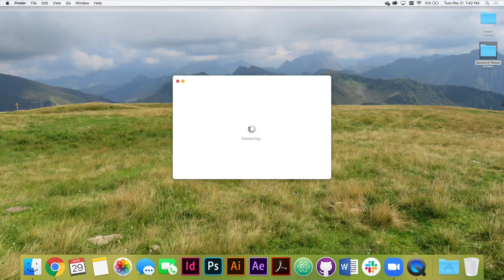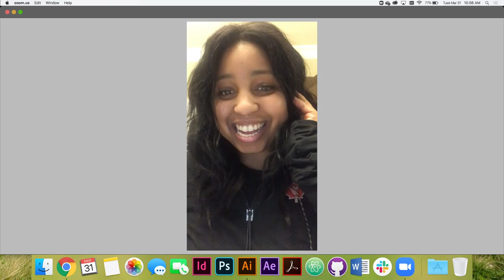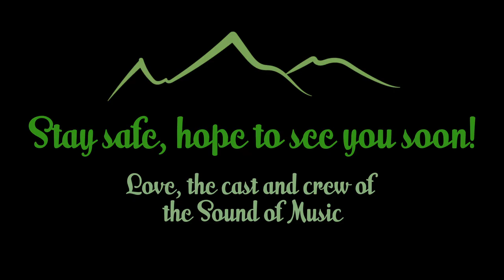GNAG Sound of Music - the show must go on!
COVID postponed our show, but it couldn’t dampen our spirits! Here are some of the cast of the Glebe Neighbourhood Activities Group (GNAG) in Ottawa singing « My Favourite Things » virtually.